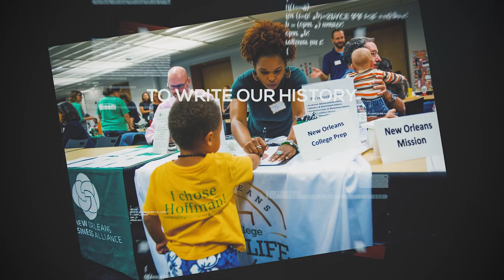Millennial Awards Introduction Video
A video edited from stock imagery of the city for the Millennial Awards in New Orleans